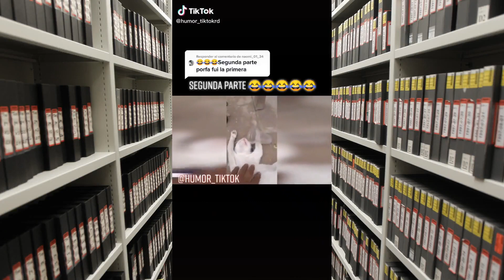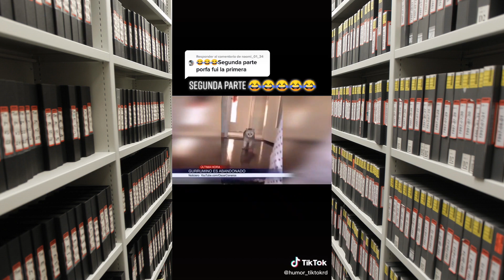Hashtags en TikTok gato (28-01-2022)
Hashtags en TikTok gato (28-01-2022) Video 1: Autor: Steph Fatone 🤍 ✨Stephanie Fatone✨ 🐱❤? Descripción: Michi fiestero 🎶 gato cat Audio: sonido original (Rafa y Rocío) Video 2: Autor: Vale 600k? 🐱🦔💞✨🌻👧🏽🌸🌈🌏🍓 Descripción: I am cute?